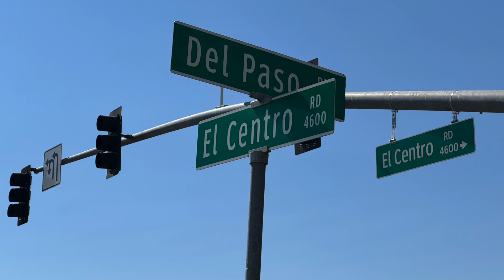Sacramento River Ride 10 01 24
Sacramento Pre ride and Noon Ride For October 1st. 2024
I treated myself to the Snack bar after My Pre Ride victory !
14 Riders for the Pre Ride
18 Riders For the Noon Ride